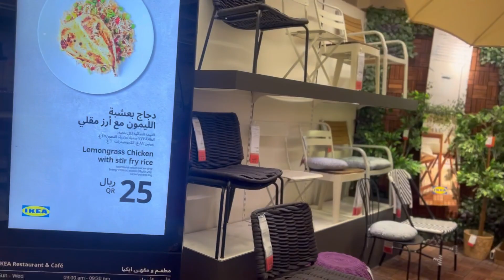IKEA Mall in Qatar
IKEA Mall in Qatar ॥qatar